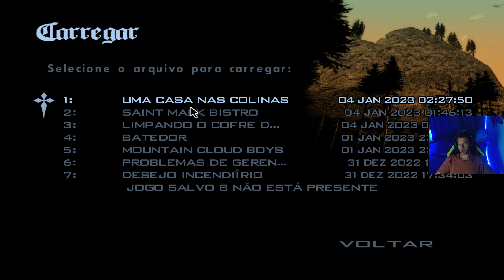GTA SAN ANDREAS #20 O AGENTE DUPLO CJ JHONSON ESTÁ DE VOLTA EM LOS SANTOS (PLAYTHROUGH)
Processador: Ryzen 5 3600.
Placa De Vídeo: RTX3060 12GB.
Memória Ram: DDR4 3x8 = 24GB Ram.
HD: 4TB + 1TB.
Fonte: 600W Red Dragon 80plus.
Placa Mãe: Prime B450M - Gaming BR.